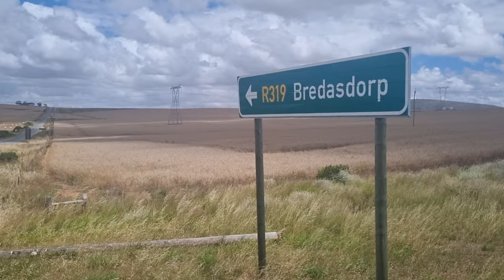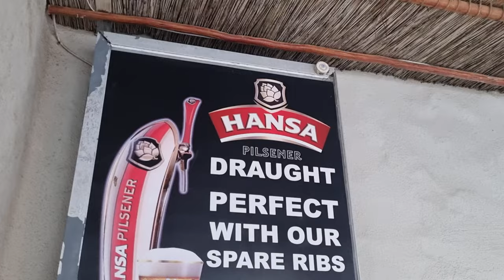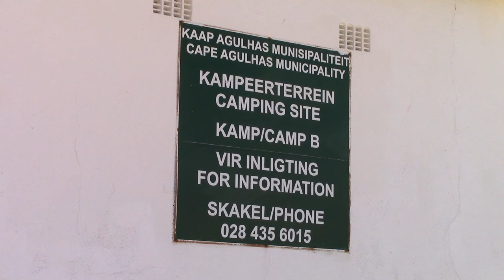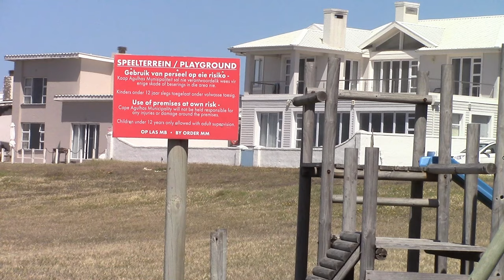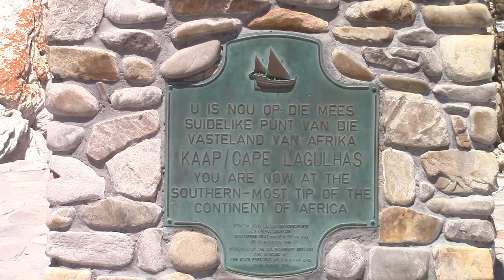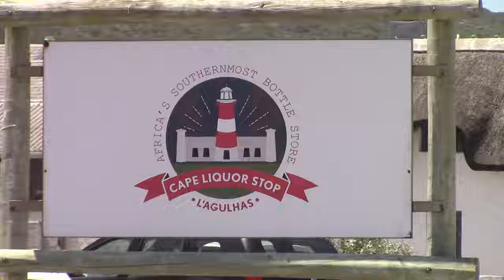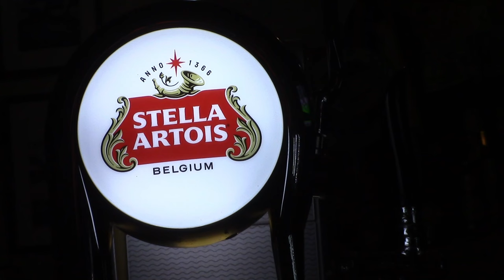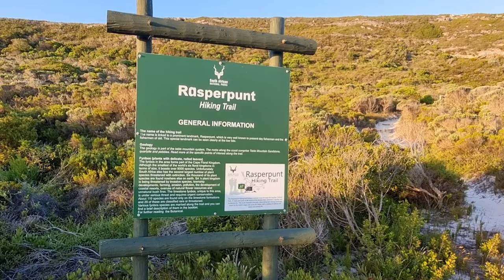AGULHAS - Most Southernly place in africa.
IN THIS EPISODE: AGULHAS. the place that is on everyone's bucket list when they come to Africa. A must do.

SUPPORT: If you like what I do you can help me to do more by supporting me. It would be GREATLY appreciated and you will be mentioned in my next vlog.

LINKS:
SIMILAR:

The Free Wild World channel covers places, people, events, and philosophies about life and the universe.